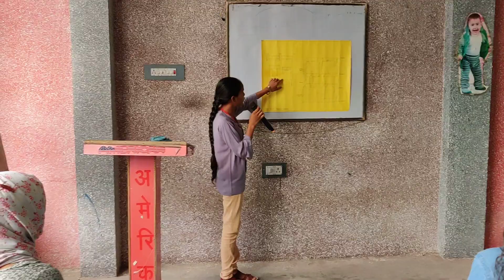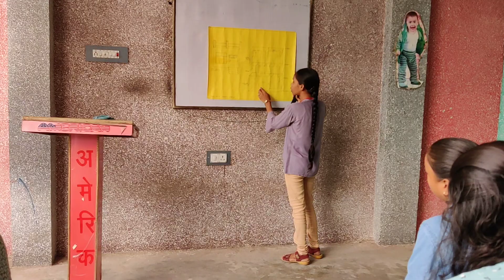1st PPT CLASS|| JAYANTI || AIEL UNNAO || VIKRAM SRIVASTAVA || India's No 1 English learning platform